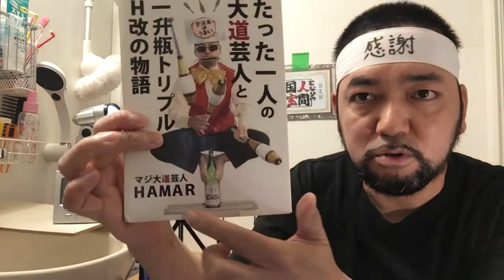社畜さんは幼女幽霊に癒されたい 6話 リアクション Shachiku-san wants to be healed by a little ghost episode6 reaction 反応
社畜さんは幼女幽霊に癒されたい しゃちされたい 6話 リアクションです！

2020年3月から2021年8月まで1年5ヶ月分のリアクション動画が消え去りましたので何の作品が消えたかを発表している動画↓